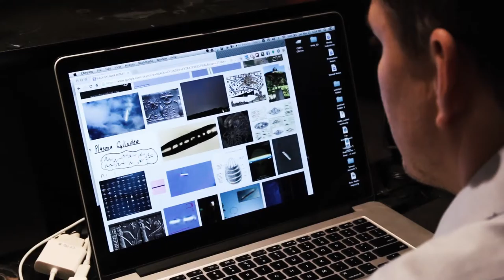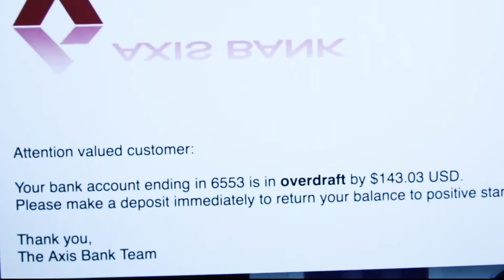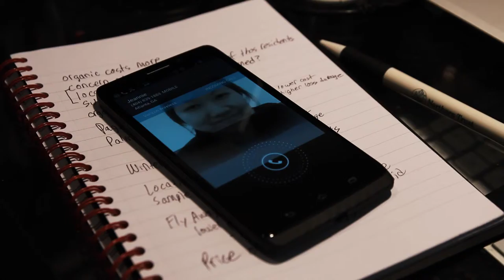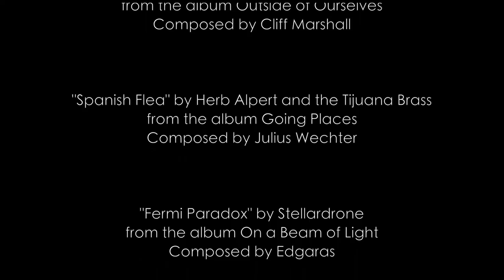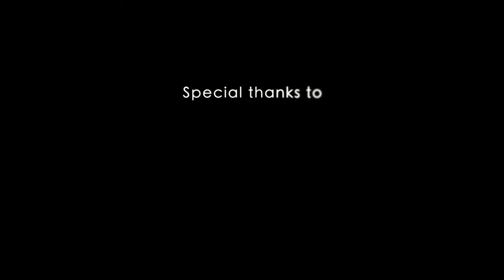Out of the Rut (Director's Cut)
Short film about an apathetic data entry worker who escapes his mundane life through fantastic delusion.